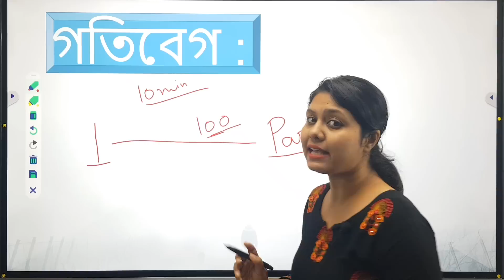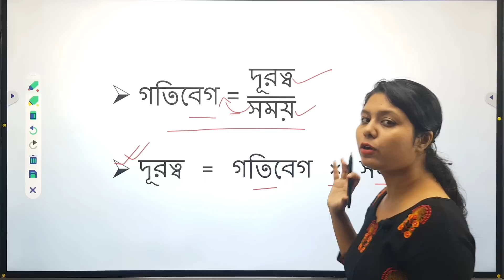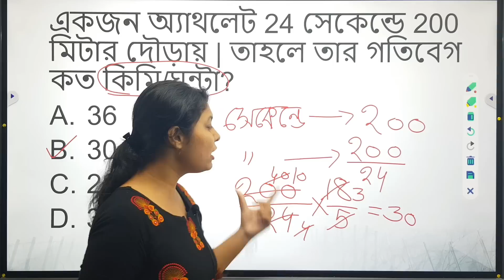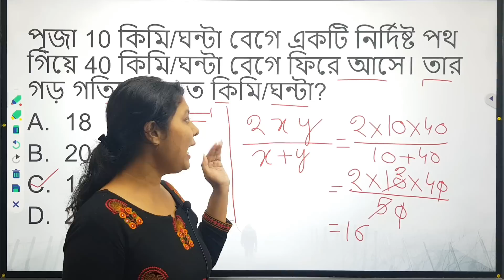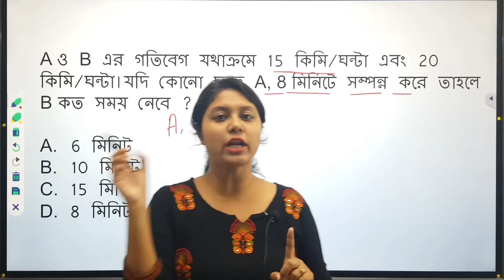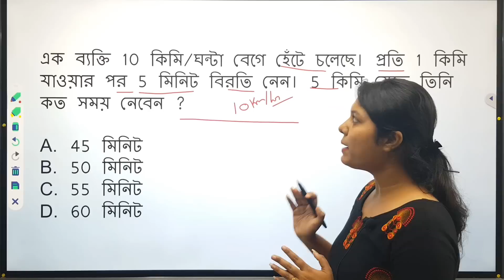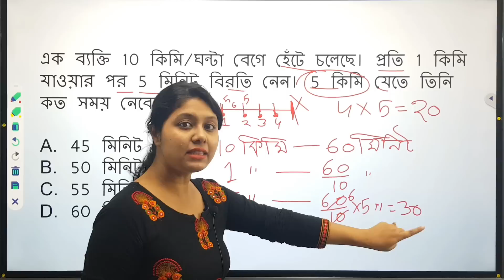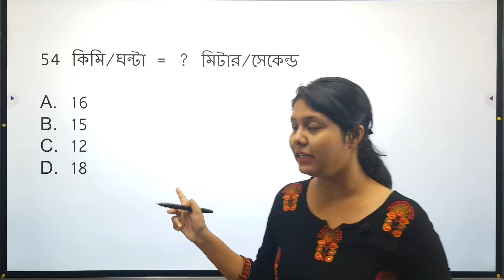icds exam preparation 2022|icds helper exam syllabus 2022|icds worker and helper class